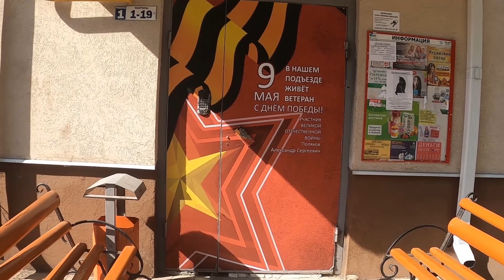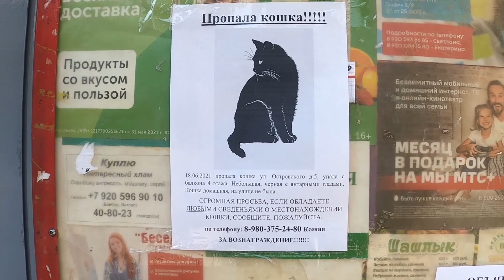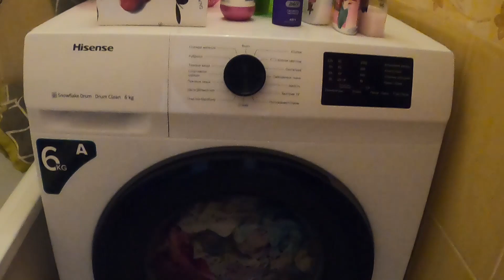Целый день почти на улице, гуляем, наслаждаемся летний деньком - 21.06.21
Привет всем. У нас сегодня + 30 в городе Белгород, пора выбираться на речку, а лучше всего к морю)
Гуляем пока в городе!